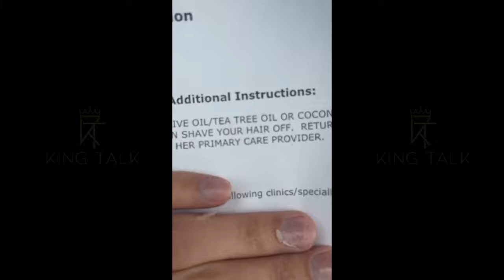TikToker AvaniReyes Puts Gorilla Glue In Hair To GO Viral SMH (Full Video) | Let's Talk About It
2021 just getting started 😂😂😂

⭐️⭐️⭐️  SOCIAL MEDIA  ⭐️⭐️⭐️
✅Like & Follow, Stoopid. (Facebook)